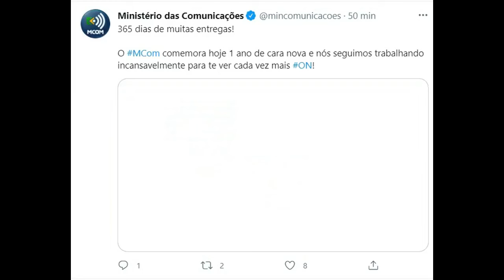O maior feito de Fabio Faria após 365 dias de ministério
A Comunicação da Fabio Faria acaba de postar no seu principal veículo oficial de difusão de notícias - o Twitter - um vídeo comemorativo aos 365 de recriação do Ministério das Comunicações.
Esperava-se que, no vídeo, a Comunicação de Faria mostrasse o que já foi feito na pasta após um ano de recriação, para mudar a realidade do setor no país. Certo?
Quase isso.
O vídeo  mostra  que a principal "entrega" de Fabio Faria foi reduzir a sigla do ministério de "Minicom" para "MCom".
Para não ser injusto com a turma da Comunicação desse ministério, sou testemunha de que as "entregas" de Fabio Faria estão ocorrendo sim.
Por exemplo, deu certo a entrega de bloquinhos e canetinhas com a marca do ministério no Rio Grande do Norte, a terra do ministro, para incentivar blogueiros a participarem de uma rede bolsonarista e de apoio à eleição de Faria para o Senado no ano que vem. Ao todo 12 coleguinhas já aderiram à "Rede BolsoFabio".